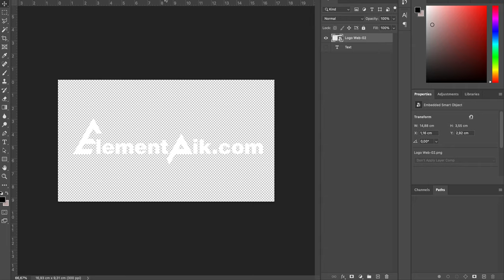Delivery 3D Text Effect Generator Style Effect [ElementPik.com]